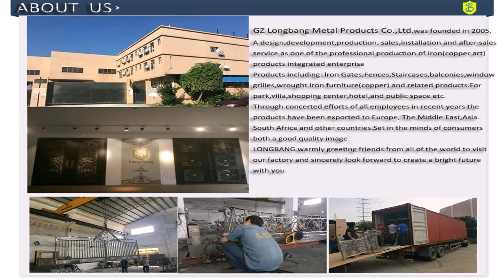Balcony Grill Design India